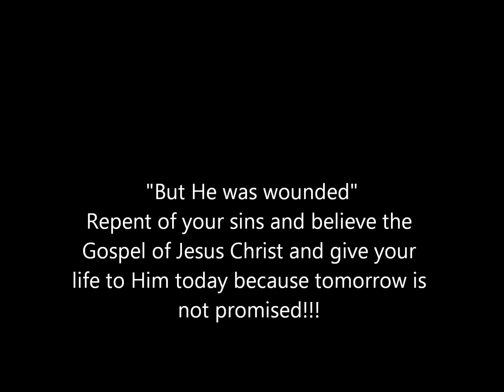"But He was wounded"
Powerful message By Prophet Darran Blount "But He was wounded". Be blessed, renewed, restored, converted and transformed by the Word. Shalom.